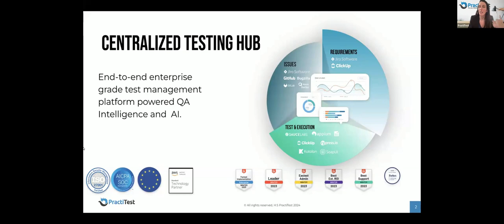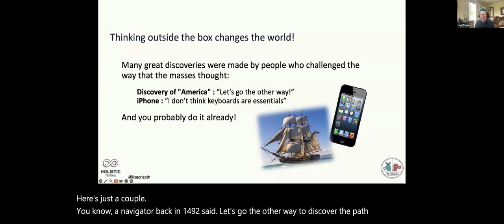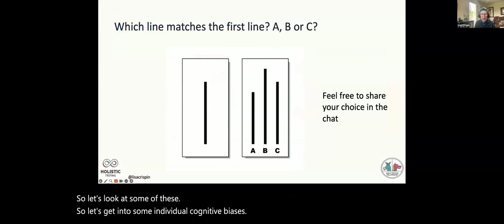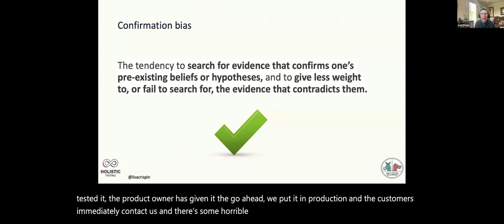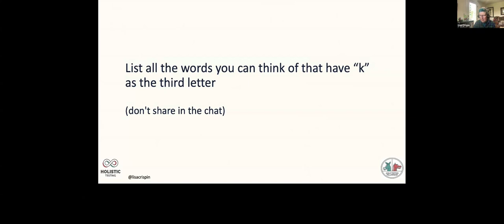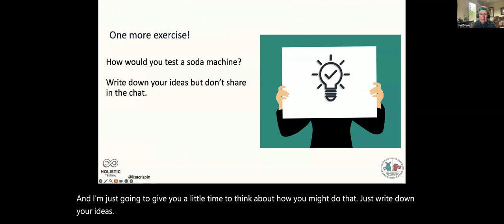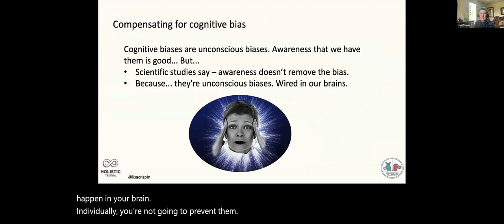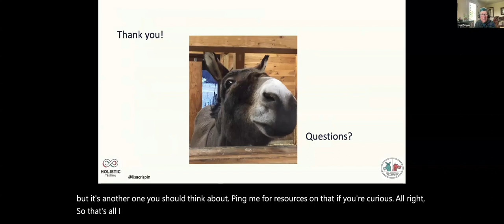Thinking Outside The Box: Cognitive Bias And Testing - With Lisa Crispin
Discover how our unconscious biases impact software testing and learn techniques to think innovatively.

Event Overview:
Our unconscious biases affect every aspect of our lives. How do they impact our ability to test software products? It’s not so hard to make sure a feature meets agreed-upon requirements. It’s a lot harder to avoid the “unknown unknowns” that will cause customer pain in production.

As testers, we often hear that it’s essential to “think outside the box”. This lets us innovate and discover the unexpected. It helps us find new ways to solve problems. And, it is hard to do! We all have unconscious biases that can limit our observational skills and creativity. In this session, we’ll look at how different thinking styles can get in the way of effective testing. We’ll do some quick exercises to illustrate different ways our brains think, including one your whole team can use together. Participants will get several ideas of ways to build up their lateral thinking “muscles”.

Key Topics:
- Exploring the impact of biases on testing effectiveness
- Strategies to foster innovative thinking in testing
- Practical exercises to enhance lateral thinking skills

Why Watch?
- Gain insights into identifying and overcoming cognitive biases
- Learn techniques to enhance creativity and problem-solving in testing
- Participate in interactive exercises to apply new concepts with your team